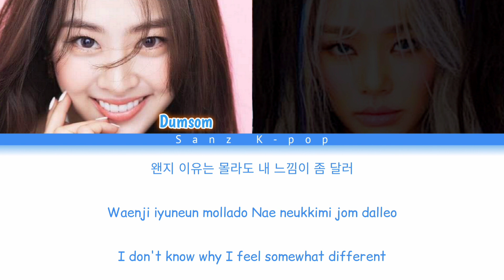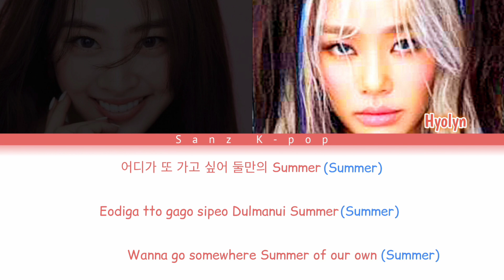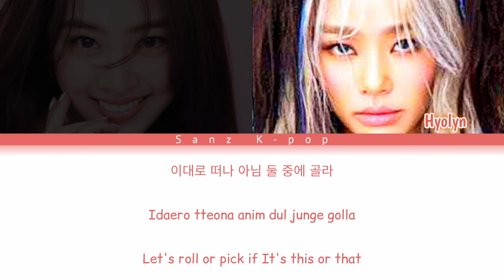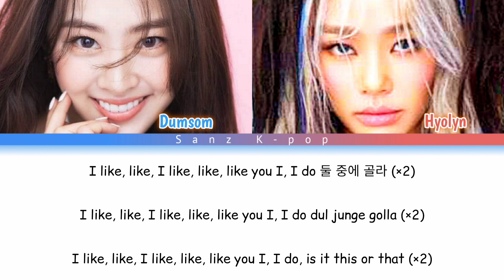HYOLYN X DASOM (효린 X 다솜) -Summer or Summer' COLOR CODED (HAN, ROM & ENG) LYRICS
HYOLYN X DASOM (효린 X 다솜) -
'Summer or Summer'  COLOR
CODED (HAN, ROM & ENG) LYRICS

Song    :  Summer or Summer
Artist    : HYOLYN X DASOM